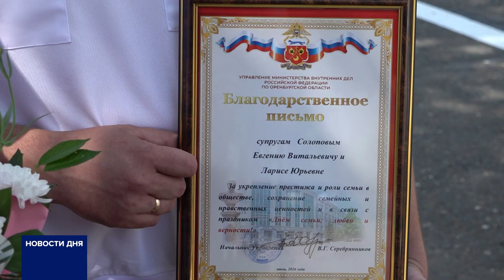ПРОФЕССИОНАЛЬНЫЙ ПРАЗДНИК ОТМЕТИЛИ ОРЕНБУРГСКИЕ ГОСАВТОИНСПЕКТОРЫ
Свой профессиональный праздник 3 июля отмечают те, кто обеспечивает безопасность на дорогах города и области, сотрудники и ветераны госавтоинспекции. История службы началась 88 лет назад. В 1936 году постановлением Совета народных комиссаров Советского союза была создана Государственная автомобильная инспекция СССР.